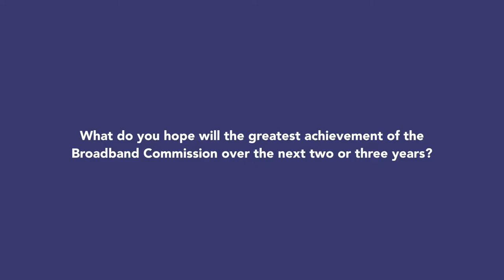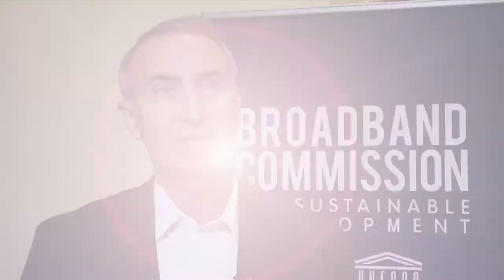Stephen Spengler: Broadband Commissioner and CEO, Intelsat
Interview with new Commissioner for the Broadband Commission for Sustainable Development - Stephen Spengler, CEO, Intelsat.